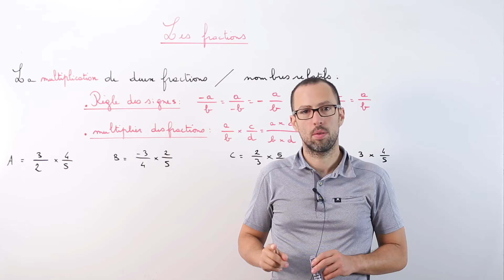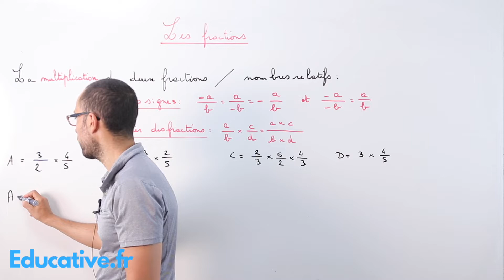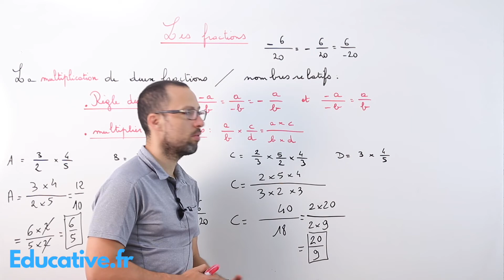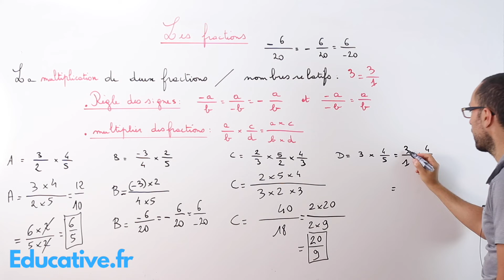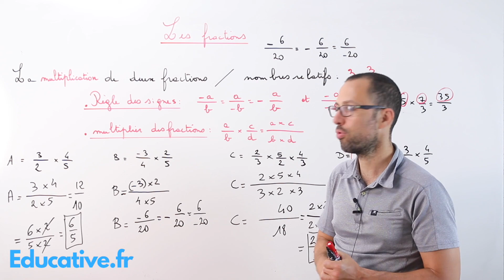Exercice multiplier une fraction par un nombre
Les fractions en classe quatrième.

Comment soustraire, ajouter, diviser, multiplier des fractions ?